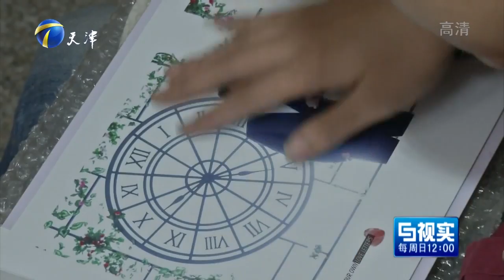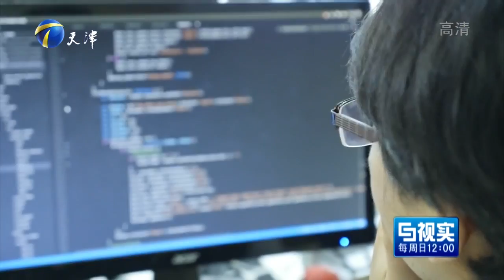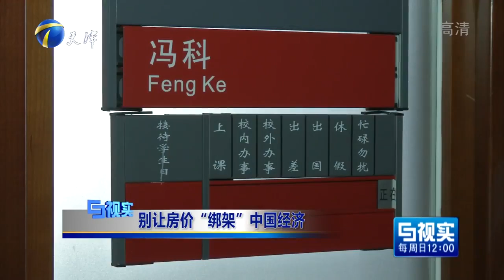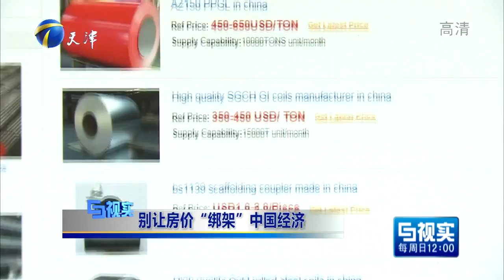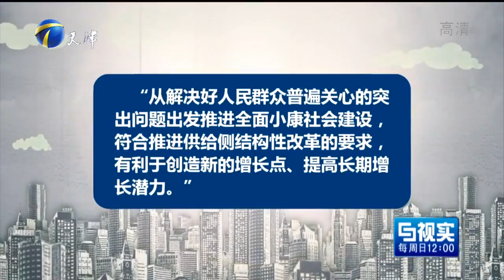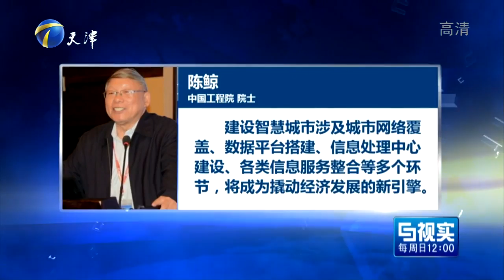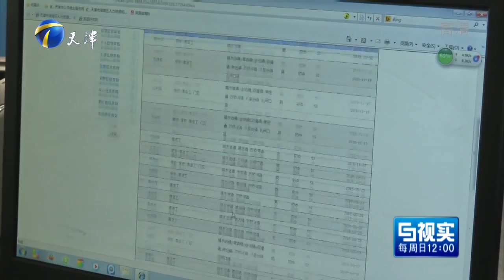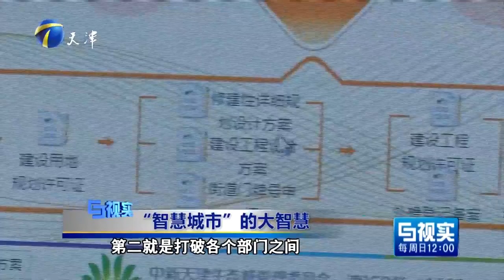《视实》 20161225 2016年房价会跌吗